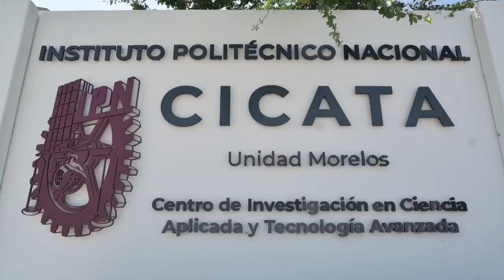Prioriza Gobierno de Cuauhtémoc Blanco desarrollo económico, paz laboral y empleo formal en Morelos